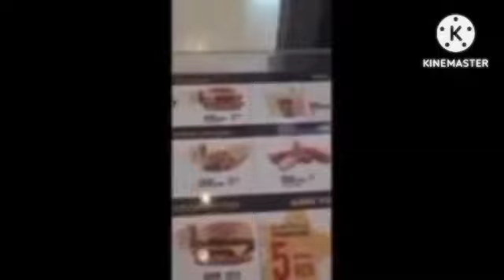This Is So Excited Was Hello Kitty Or My Melody Time Meme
Gifts: @FireVideoEditor2007